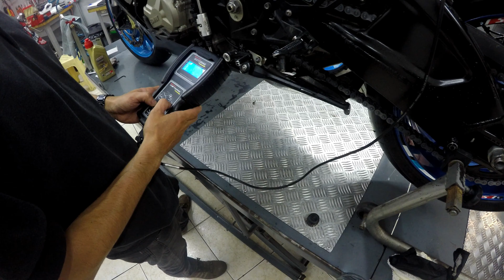(S1000RR) ATENCAO PRA MOTO